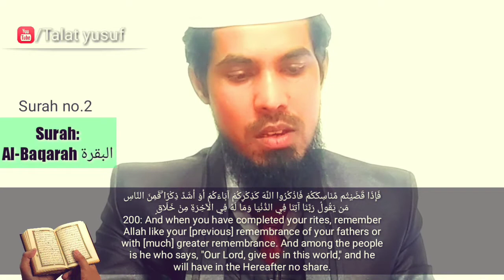Allah farmata hai aise admi ka akherat me koi hissa nahi | Talat yusuf